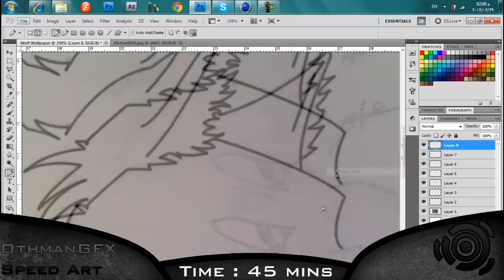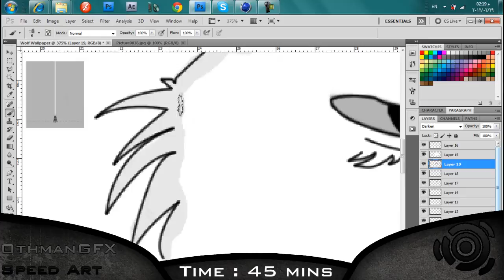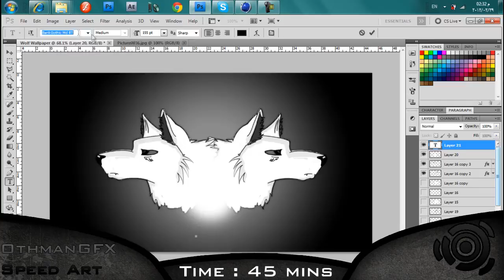Speed Art EP: #15 "Wolf WallPaper"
Hey guys i drawed a wolf yesterday so i decided to make it cool on photoshop so hope you like it.